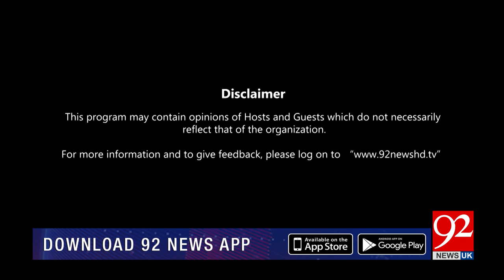NIGHT EDITION with Shazia Zeeshan | Abid Qaiyum Suleri | Naeem Haider | 03 Sep 2023 | 92NewsUK